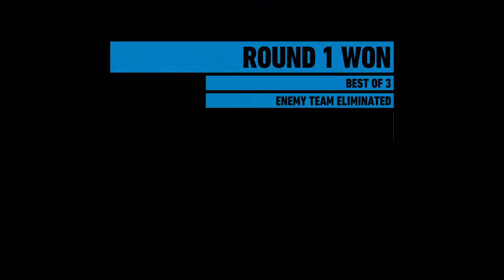Ghostwars Live Broadcasting Gameplay